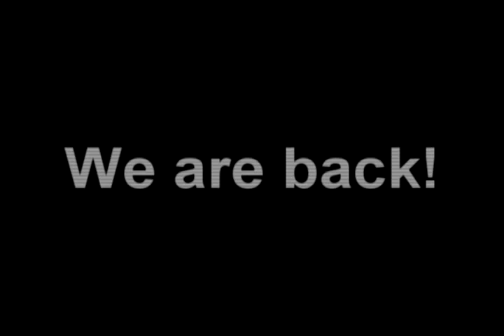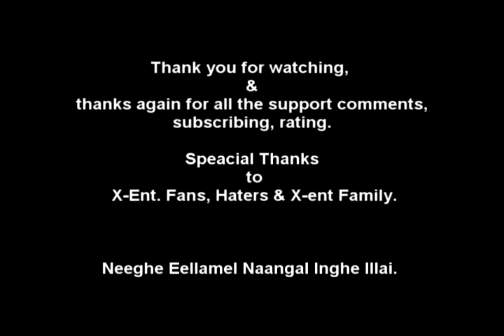MC CraZ (X-Entertainment)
Special thanks to X-Ent. fans, haters & X-Ent. family. Neegal ilamel naangal ilei!

Mixed & Mastered by DJ-X
Video By Dj-X